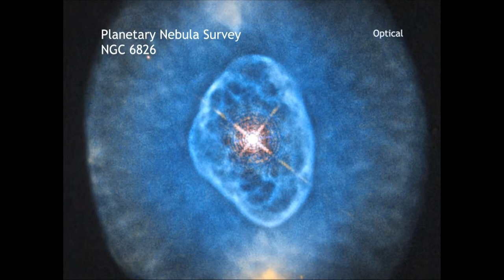Astronomy: Stellar Evolution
Kenny Tapp explains the stages of Stellar Evolution for a medium mass star, like the Sun of our Solar System.